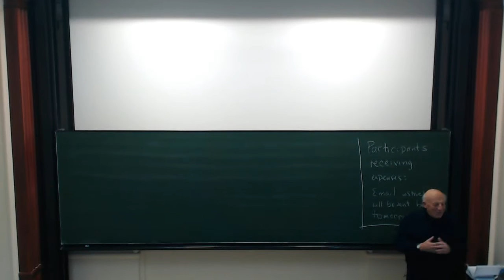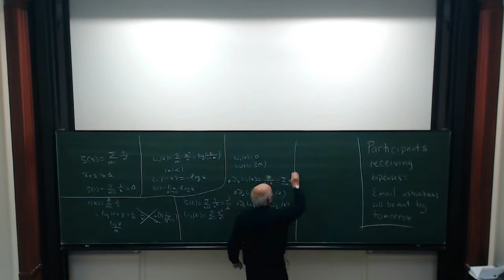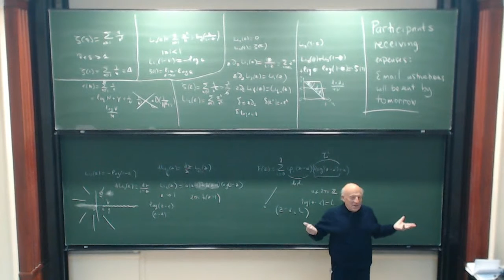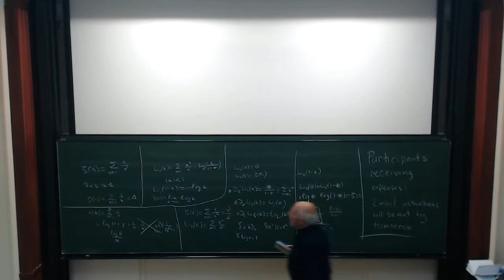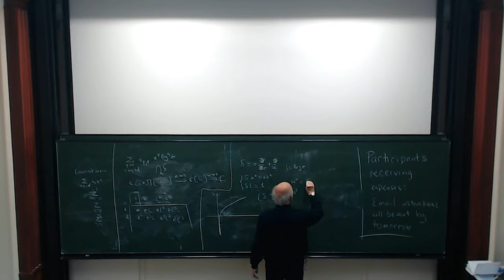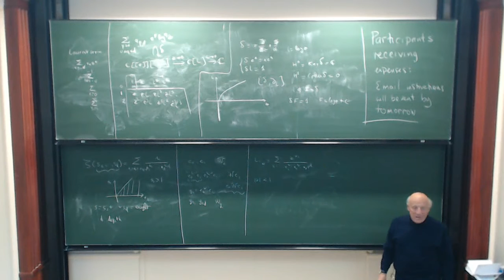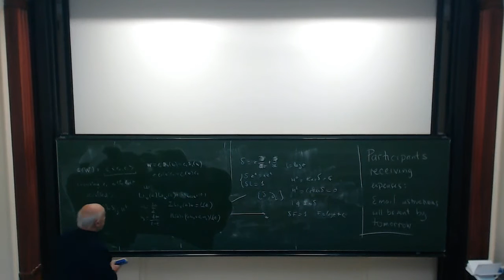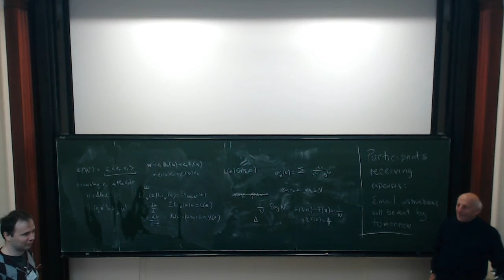Pierre Cartier: Logarithmic divergences, ...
Title: Logarithmic divergences, another similarity between quantum field theory and number t
Trimester Program: Non-commutative Geometry and its Applications and the Workshop: Number theory and non-commutative geometry